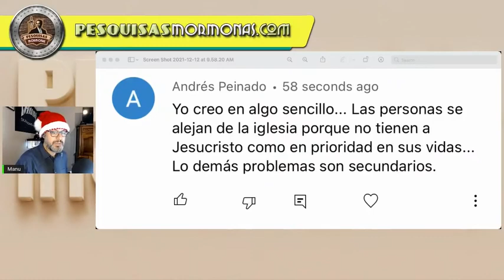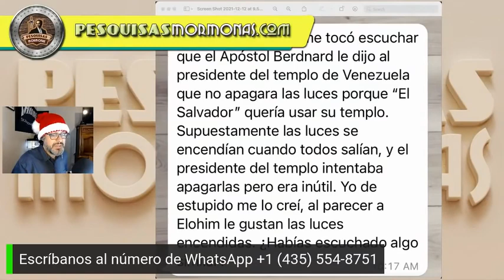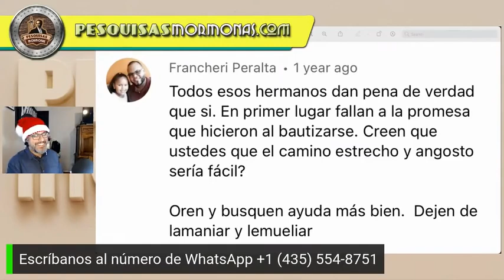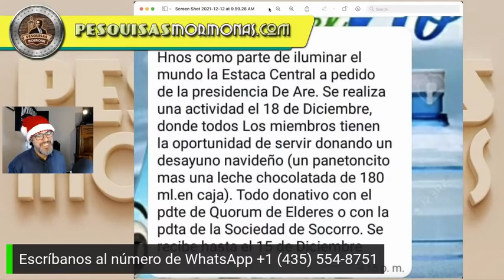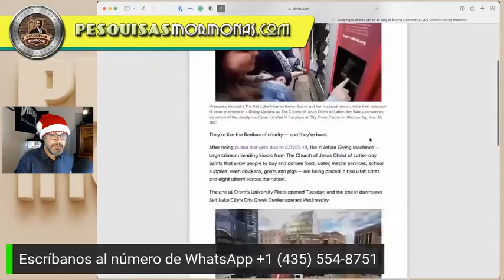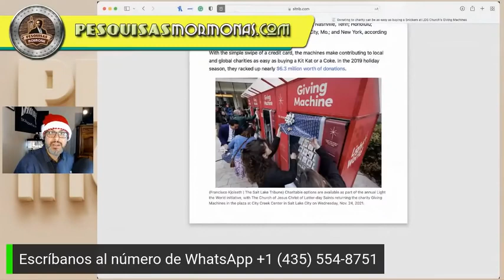Comentarios: Trucos mormones para no romper la ley de castidad (mientras hacen la cochinada)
¡Gracias!